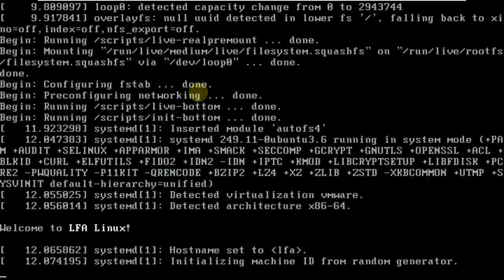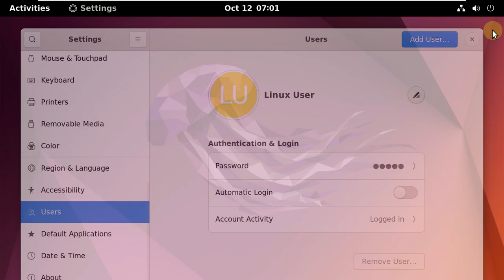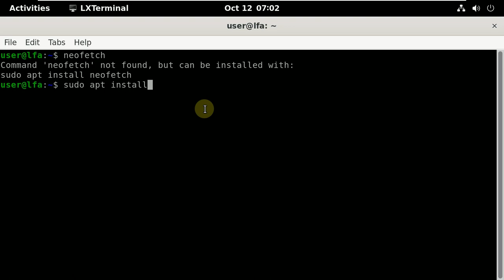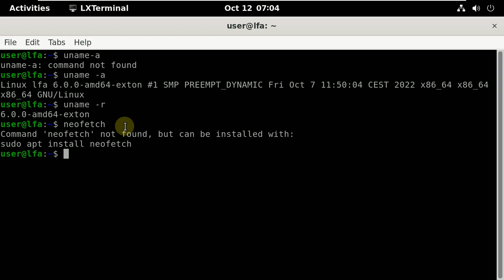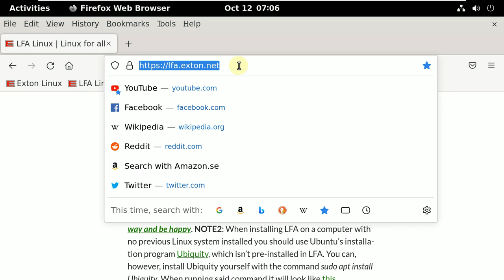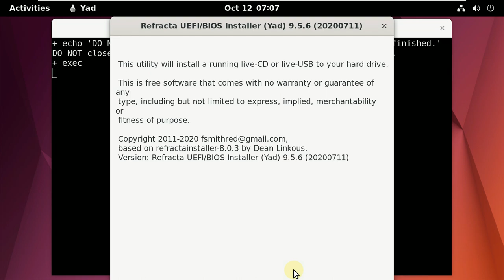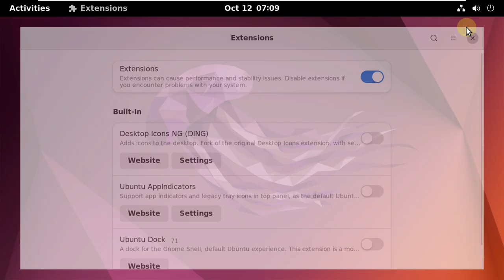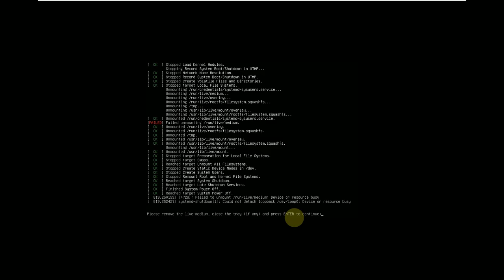LFA (Linux For All) With Linux Kernel 6.0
In This Video We Are Looking At Linux For All (LFA) Build 221008 with Gnome 42.4
is a simple remaster of Ubuntu 22.04, code-named Jammy Jellyfish. It’s a total rebuild. I.e. nothing is left of the old LFA system. NOTE: Ubuntu 22.04 will be supported until April 2027.

NEWS ABOUT LFA Build 221008
1. All packages the ordinary Linux user can wish for are pre-installed. Study the full packages list.
2. Kernel 6.0.0-amd64-exton (with Debian patches) is used. You can of course switch to Ubuntu’s original kernel if you prefer.
3. The Desktop environment is Gnome 42.4. (Ubuntu’s original DE).
4. The main Web Browser is Firefox. So you can watch Netflix!
5. I have included Refracta tools (Refracta Snapshot) to make it possible for you to create your own installable Ubuntu 22.04.1 Live DVD once you have installed LFA to hard drive.
6. You can run LFA fast in RAM. Use boot alternative 2 Load to RAM – see below. The LFA ISO file is of only 1490 MB to be compared with Ubuntu’s original ISO of 2900 MB.
7. VirtualBox Guest Additions are pre-installed , which means (among other things) that you can run LFA in VirtualBox in full screen. Watch this screenshot.

Todays Video - LFA (Linux For All) 64bit Live DVD Build 221008 with kernel 6.0.0-amd64-exton :: Create you own LFA/Ubuntu installable 22.04.1 LTS system!!